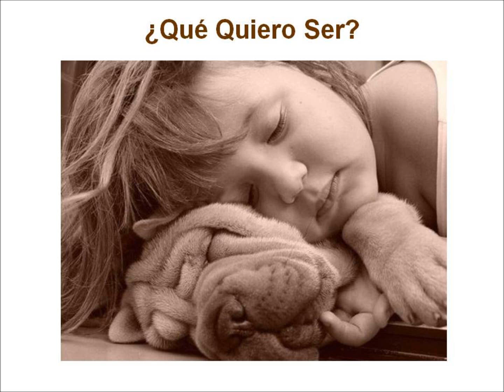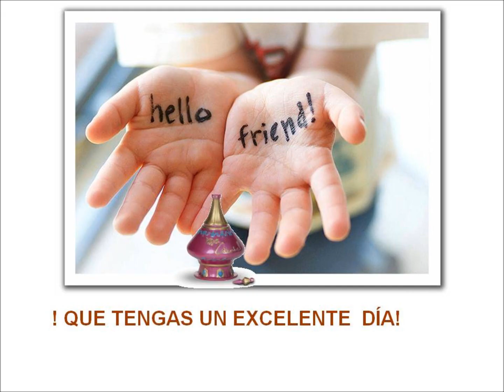Qué Quiero Ser.wmv